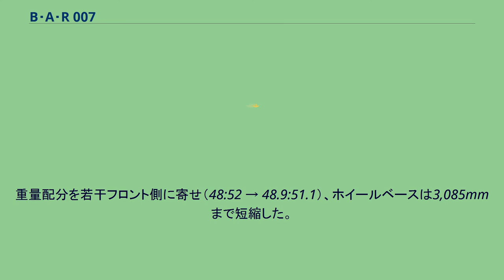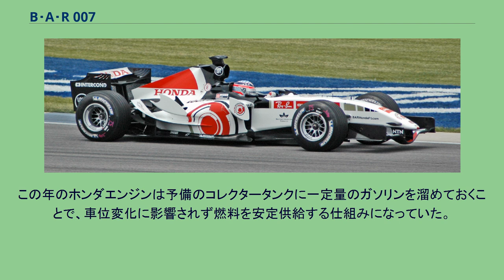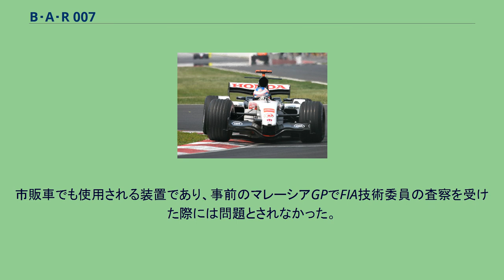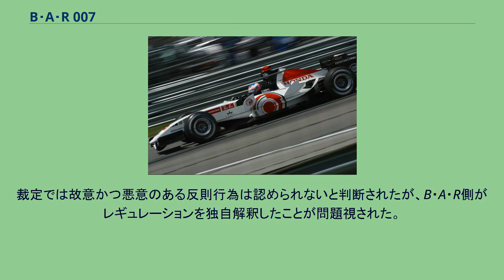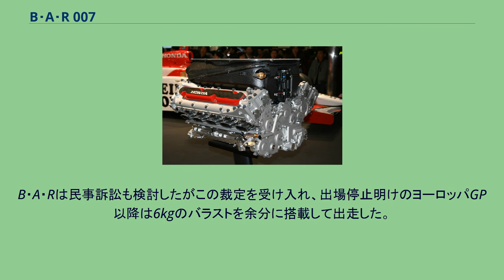B・A・R 007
B・A・RのF1マシン
B・A・R007は、B・A・Rが2005年のF1世界選手権参戦用に開発したフォーミュラ1カー。
2005年の開幕戦から、最終戦まで実戦投入された。
開発責任者はジェフ・ウィリス。
その後2005年から2006年のオフにかけて、2006年用V8エンジンとギヤボックステスト用マシンとしてB・A・R 078が製作され、ホンダ・RA106が完全にそろうまで使用された。
2004年シーズンにおいてチーム最高位となるコンストラクターズランキング2位を獲得した原動力、B・A・R 006を各方面から見直し、2005年レギュレーションに対応したマシンが「007」である。
重量配分を若干フロント側に寄せ（48:52 → 48.9:51.1）、ホイールベースは3,085mmまで短縮した。
ダウンフォースを削減するレギュレーションに対応して、フロントウイングの中央部分が大きく下げられ、スプーンのように丸まった形状になった。
サイドポンツーン後方は小さく絞られている。
エンジンは2レースを1台でカバーするので、2004年よりも耐久性能の向上（800km → 1,400km）が求められたが、ホンダは性能は昨年並みで耐久力を2倍という高い目標を掲げた。
自社製のギヤボックスは変速時の駆動ロスを減らす「シームレスシフト」を採用した。
開幕戦オーストラリアGPから第12戦ドイツGPまでは第1世代型であるQS1が、第13戦ハンガリーGP以降は第2世代型であるQS2が使用された。
QS1は2003年の終わりから開発をはじめ、4速から7速がシームレスシフトとなった。
信頼性を考え、トルクが大きい1速から3速は通常シフトとなっている。
QS2は全てシームレスシフトが可能となっている。
2005年1月13日、イギリスのシルバーストン・ナショナルサーキットで佐藤琢磨によってシェイクダウンされた。
同月16日にはスペインのカタロニア・サーキットで報道陣などを招いての新車発表会が行われた。
発表会の後、続けてバルセロナでのテストを予定していたが、路面舗装の都合によりバレンシア・サーキットでのテスト（同月19 - 21日）に変更された。
その後、同月25 - 28日、2月1 - 4日にかけてバレンシアでの合同テストに参加するも、ロングラン中に幾度となく発生するエンジンブローとグリップ・ペース不足に悩まされた。
プレシーズンテストでエアロダイナミクス面での欠陥が発覚。
さらにエンジンの信頼性にも不安を抱えるという最悪の状況で開幕を迎えた。
開幕戦オーストラリアGPでは次戦のエンジン交換を見越して、最終ラップにチェッカーを受けずピットインする戦術的リタイアが物議を醸した。
結局、ノーポイントのまま第3戦までを消化した。
ヨーロッパラウンド初戦の第4戦サンマリノGPでは、マシンに大幅なモディファイを敢行。
バトン3位・佐藤5位とダブル入賞し、復活の第1歩と思われたが、レース後の車検で最低重量違反の疑いをかけられた（詳細は後述）。
5月5日に国際控訴裁判所 (ICA) で裁定が下され、B・A・RをサンマリノGPリザルトから除外することに加えて、スペインGPとモナコGPの2戦出場停止、以降6ヶ月の出場停止（1年間の執行猶予付き）という厳罰が決定した。
第8戦カナダGPではバトンがポールポジションを獲得したが、レースでは2台ともリタイア。
第9戦アメリカGPではミシュランタイヤ使用チームがレースを棄権するなど、まともに戦うこともままならなかった。
その後のヨーロッパラウンドではようやくマシン改修が功を奏し、第10戦フランスGPでシーズン初ポイントを獲得。
バトンは最終戦まで10戦連続入賞・2回の3位表彰台と活躍を見せた。
しかし、佐藤は完走するものの、レース中の接触やマシントラブルなどでポイント圏外でのフィニッシュが何度もあり、第13戦ハンガリーGPでの8位1回に終わった。
第11戦イギリスGPではフォーメーションラップ中にステアリングのボタンを押し間違い、エンジンストールするというハプニングも起こった。
最終的にコンストラクターズランキングは前年の2位から6位に後退した。
サンマリノGP終了後の車検において、3位入賞したバトンのマシンから燃料を抜き取ったところ、車重が最低重量規定の600kgよりも5.4kg軽いことが判明した。
燃料のメインタンクを空にした状態では600kgを上回っていたが、予備タンク（コレクタータンク）に余っていたガソリンまで抜くと規定値に達しなかった。...